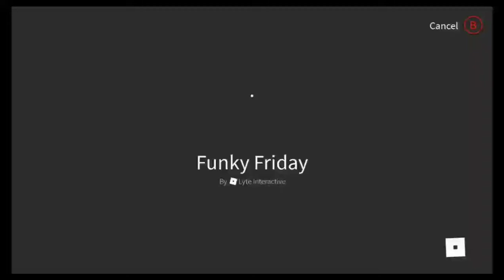Getin' Tricky On a FUNKY FRIDAY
UwU thanks for all the suport 87 subs thanks a lot